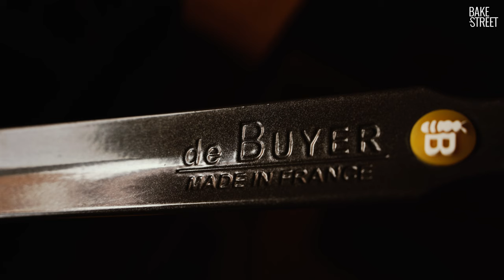Carta de amor hecha con crepes - Crepes Love Letter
Es el segundo año que me pasa... siempre que va llegando San Valentín pienso, este año no voy a preparar nada para ese día. Pero por alguna extraña razón, zas, veo algo que me gusta mucho y tengo que cambiar todos mis planes. Eso me pasó al ver esta Carta de amor hecha con crepes que está inspirada en una crepe de Galettoria.

Me resultó tan sencillo de hacer, tan atractivo y una manera tan maravillosa de sorprender a quien queramos con un desayuno súper bonito, que no me quedó más remedio que hacerlos y compartirlos con todos vosotros.

En mi caso decidí darle un pequeño plus y elaborar una pequeña carta interior en la que pusiera I love You - Te quiero. Si os veis con ganas, podéis hacerla también. Incluso ¡rellenarla con sprinkles en forma de corazón! Total ya, de perdidos al río.

La receta completa podéis encontrarla en mi web: bake-street.com

This is the second year this has happened to me... every time Valentine's Day comes around I think, this year I'm not going to prepare anything for that day. But for some strange reason, wham, I see something I really like and I have to change all my plans. That happened to me when I saw this Crepes Love Letter that is inspired by a Galettoria crepe.

I found it so simple to make, so attractive and such a wonderful way to surprise whoever we love with a super nice breakfast, that I had no choice but to make them and share them with all of you.

In my case I decided to give it a little extra and make a small inner letter with the words I love You - I love you. If you feel like it, you can do it too. You can even fill it with sprinkles in the shape of a heart! Anyway, you're in for a treat.

You can find the full recipe on my

- NO TE PIERDAS MIS CURSOS ONLINE / MY ONLINE COURSES -

Suscríbete para no perderte ninguno de mis vídeos o, si lo prefieres, puedes seguirme por mis redes sociales/ Subscribe to not miss any of my videos or, if you prefer, you can follow me through my social networks.

Música del vídeo - Music video

Meydän "Blind", "Tired of life", "Rain", "Please Weak Up"

Kai Engel  "November", "Passages", "Laburnum"